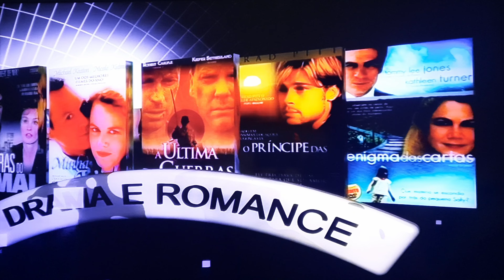Produtos NBO Entertainment 2 (Em 4K)